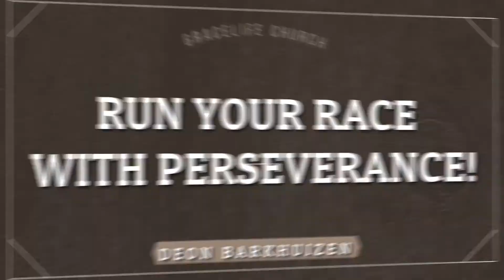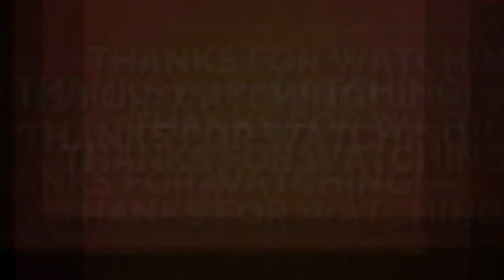Run your race with perseverance!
Morning Folks! Today Deon encourages us that we have a great year to look forward to and to give it our all!
Enjoy the last devotion for 2021.